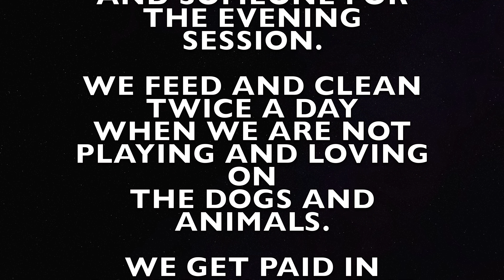Its Dinner Time at PAWS Rescue! A quick hello to all the dogs and then supper time!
Come see a quick look at all the dogs on Friday afternoon at the beginning of a volunteer shift.  Its good to see all our friends, one of the best things about volunteering is going to a place, where everybody knows your name, and they are always glad you came.  Seriously folks, if you need some love, volunteering might be just the ticket!

This video was recorded Friday August 5th, we are low on volunteers and I just have not had the time to edit and publish my videos lately.  Come join our team of volunteers and help us continue our mission to help the valley animals and owners. - Matthew

Thank you everyone that subscribes it means a lot.

If you like the show and haven't subscribed yet please let us know by subscribing and liking our videos, it helps let YouTube know that people find our content is worth viewing, and makes us all  feel appreciated and worth all the hard work we put into this channel.

We are a registered non-profit.

We also want to do Dogs of the week and other shorter videos showing the dogs having fun, making new friends, or learning new skills

Adoption fee for all adult dogs is 100 dollars, this includes shots, microchipping, and keeps our rescue mission alive and active so we can keep helping dogs and our community.

Adoption fee for puppies under 8 months of age is 300 dollars and includes shots, microchip, and spay/neuter.
It's a hell of a bargain and hard if not impossible to beat.
At 8 moths the price drops to 200 dollars

We also have a plan for senior dogs and pets for our senior members of the community, we waive the adoption fee and in some cases, even provide food.

We are also always looking for foster homes for our dogs.

 All of our dogs except puppies are neutered or spayed before adoption, we strongly support spaying and neutering domestic pets.

We need local volunteers to keep our rescue open and running, we are also in need of donations of Pedigree Chicken flavor adult dog food in large and small bite size as well as Pedigree Puppy Chicken flavor dog food,
Food can be sent to our thrift store

PAWS is a registered Non-Profit Animal Rescue in Pahrump, Nevada.